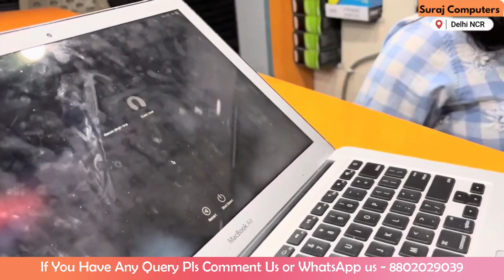MagSafe Cable or Power Adapter Not Working? Solutions & Troubleshooting Guide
Experiencing issues with your MagSafe cable or power adapter? Dive into this comprehensive troubleshooting guide for effective solutions. Discover step-by-step tips to troubleshoot and fix problems with your MagSafe cable or power adapter for MacBook. Learn how to resolve connectivity issues and ensure your MacBook gets the power it needs to stay functional!